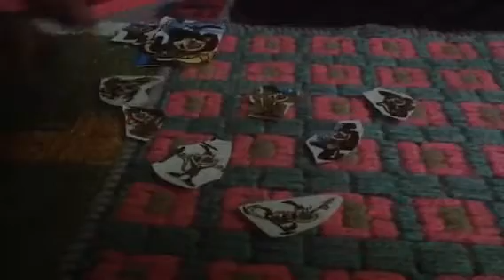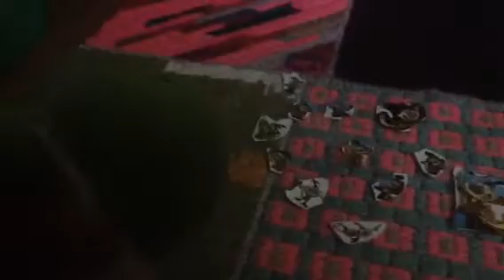Yoshi: Dex's Path